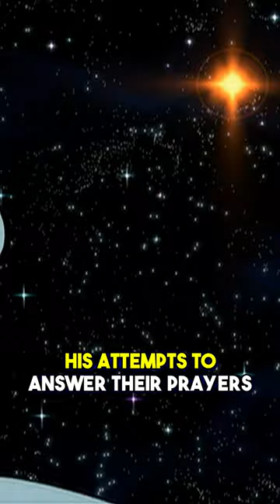The MOST "GODLY" Writing In TV History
Futurama: Season 4, Episode 8 - "Godfellas"
The Christian text for kids this episode was cited in is "Toons That Teach: 75 Cartoon Moments To Get Teenagers Talking". pp. 84–85.